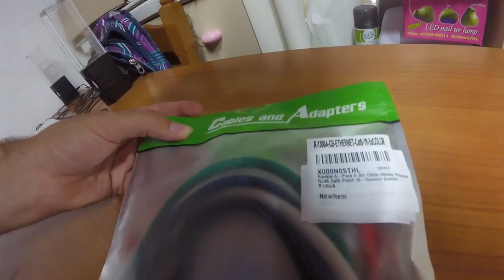Umboxing cavi ethernet di buona qualità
Ottimi cavi